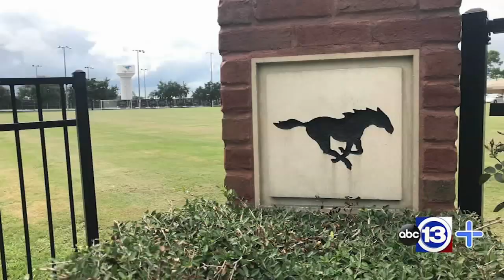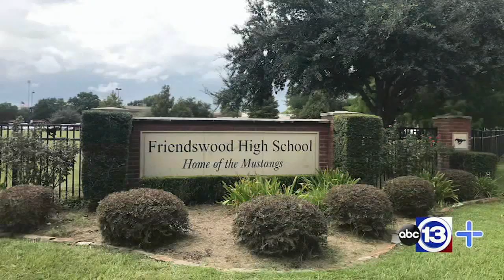Tavern serves simple, delicious French food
If you're looking for a good meal in Friendswood, look no further than Brasserie 1895.